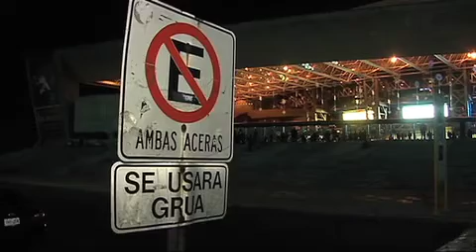Informativo 40 noche. Corrupción Setravi parte 3 10 de diciembre del 2013